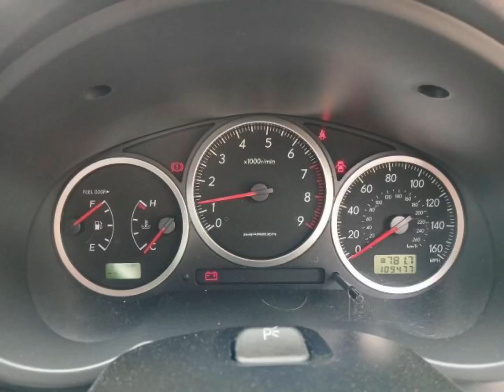Subaru Impreza WRX Damaged